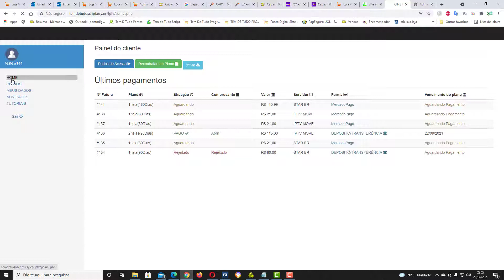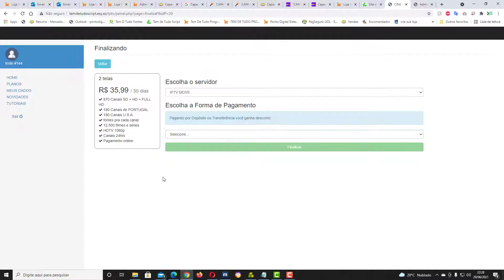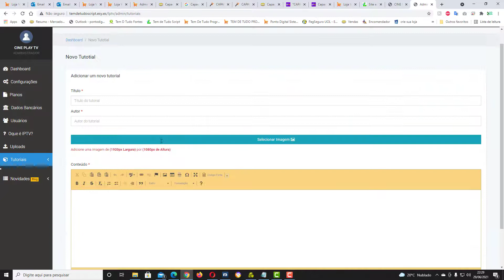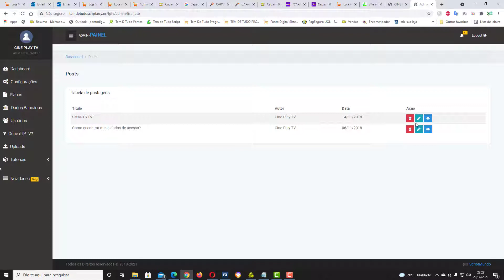Site Iptv Professional Manager 1.0 / 2019